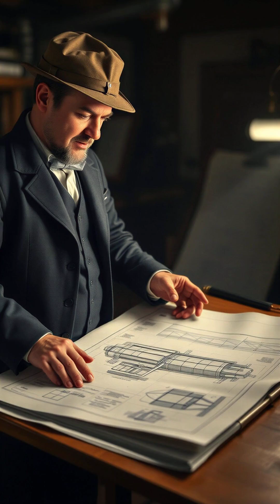LONDON Gets Its FIRST Electric Underground Railway in 1890! 🚇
Discover the fascinating history of London's transportation system as we explore the introduction of the city's first electric underground railway in 1890. This groundbreaking innovation marked a significant milestone in the development of London's underground network, revolutionizing the way people moved around the city. Learn about the engineering marvels and challenges that came with building an electric railway system beneath the bustling streets of London. From the early experiments with electric traction to the eventual launch of the first electric underground line, we'll delve into the captivating story of how London's underground railway evolved to become one of the most efficient and iconic transportation systems in the world. Get ready to travel back in time and experience the excitement of this pivotal moment in London's history.

📸 Equipment I use:
Blue Yeti USB Microphone
Logitech C920
Overhead Phone Mount
LED Desk Lamp

🎥 Level Up Your YouTube Game